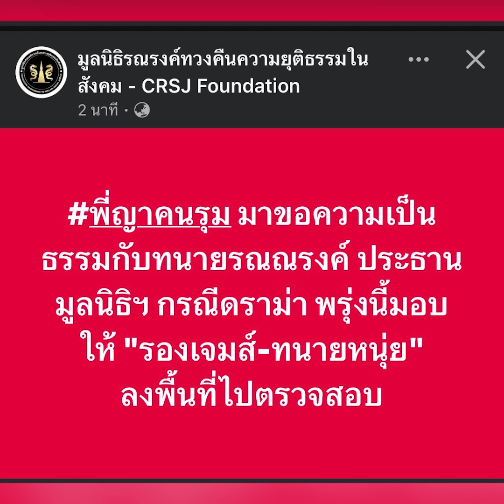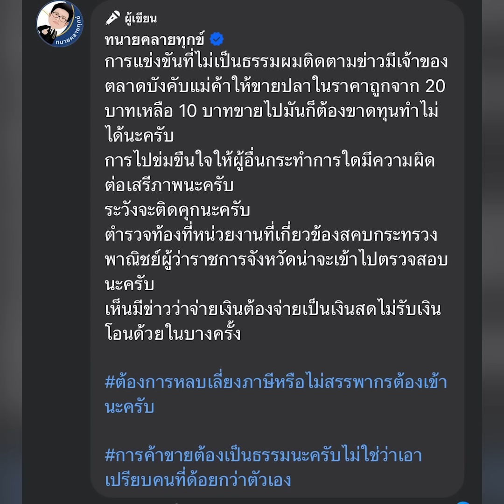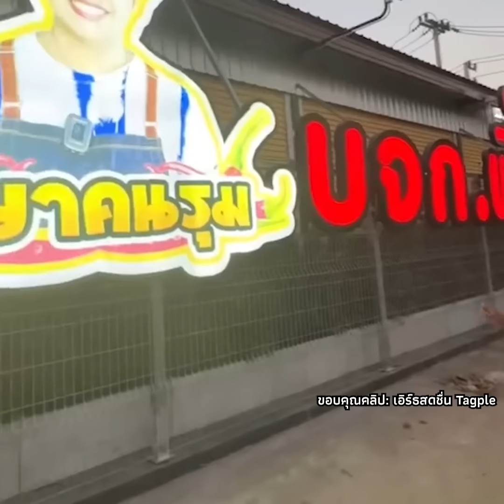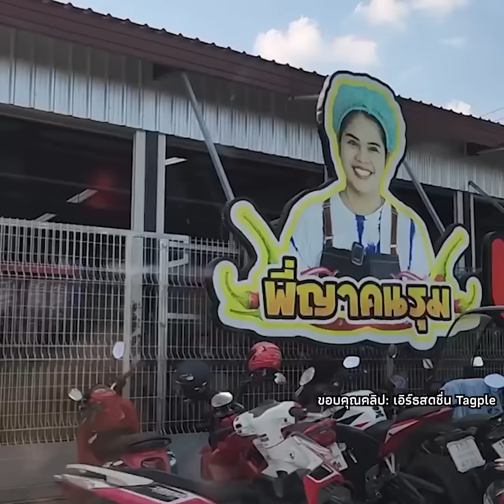สืบเสาะข่าว : เครียดหนัก..จ่อฟ้อง ย้อนรอย “พี่ญาคนรุม” ใครทำให้ดัง?|ไทยนิวส์|-jj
รู้จัก ‘พี่ญาคนรุม’ แม่ค้าคนดัง วันนี้ไม่มีใครไม่รู้จัก เธอคือใครทำไมถึงดัง ผลงานชิ้นโบว์แดง ‘เอิร์ธ สดชื่น’
 สืบเสาะเจาะข่าว-jj